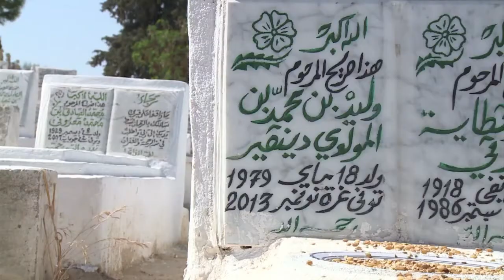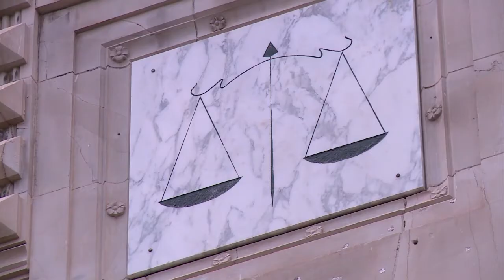Keine Revolution für Folteropfer in Tunesien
Die Tunesier wählen ihr erstes reguläres Parlament seit dem Sturz von Machthaber Zine El Abidine Ben Ali 2011 - doch die junge Demokratie kämpft weiter mit alten Dämonen wie der Folter von Gefangenen. Was der Folter-Sonderberichterstatter der Vereinten Nationen als "enttäuschend" kritisiert, ist für Angehörige von Opfern unerträglich: Sie verlangen Gerechtigkeit.